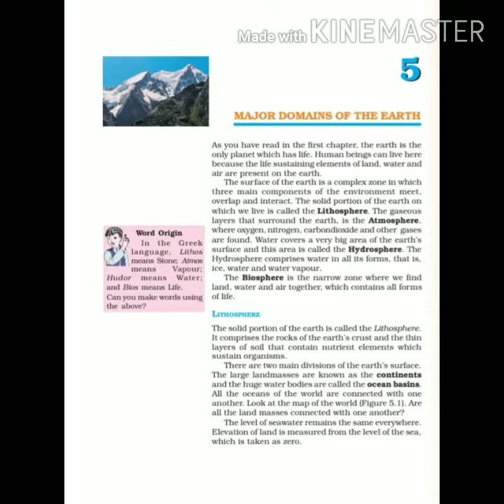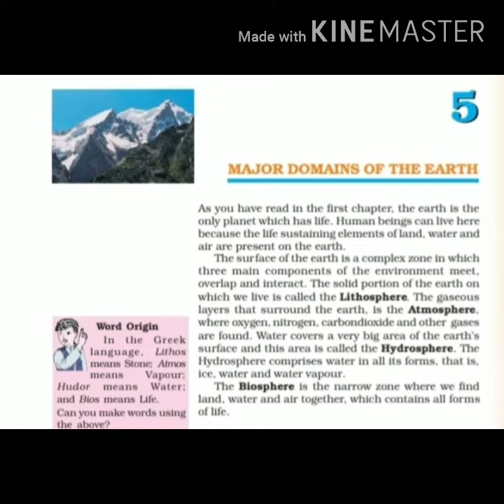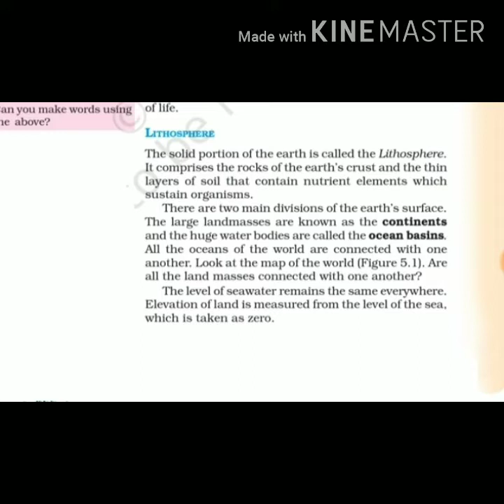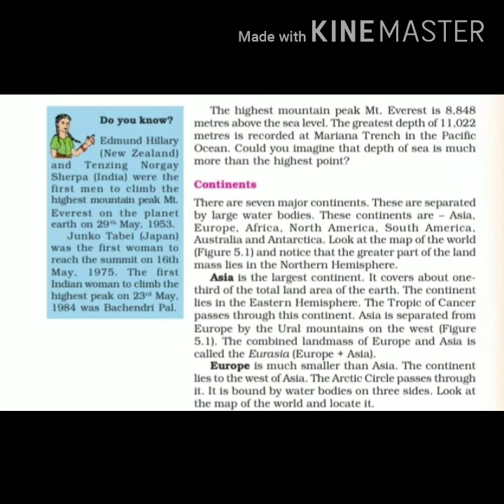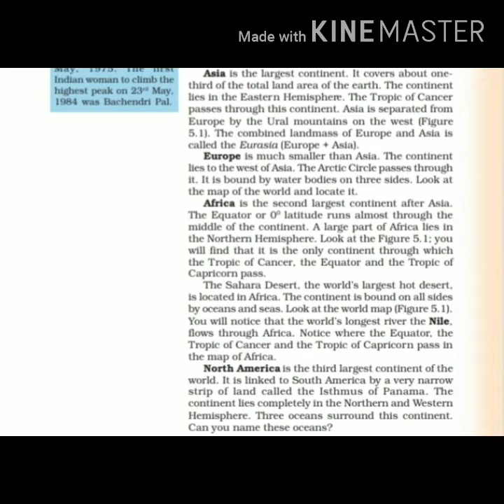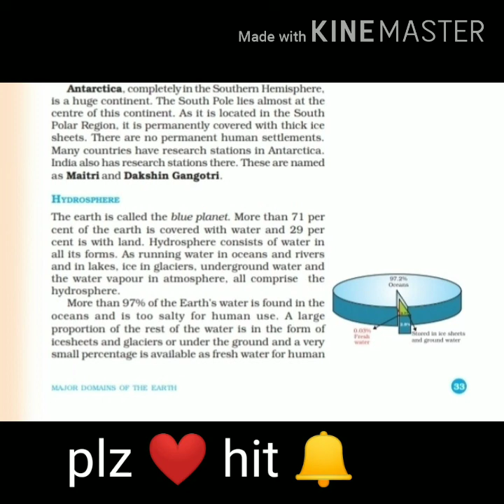Geography NCERT CBSE Class-6 Chap-5 Major Domains of Earth.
Hi guys!! Today's video is about ncert class 6 geography Chap-5 major domains of earth this is part one of this chapter.

Earth is the only planet which has life. The surface of the earth is a complex zone where the three main components of the environment meet, overlap and interact. There are four major domains of the Earth – lithosphere, atmosphere, hydrosphere and biosphere. The atmosphere is divided into four layers based on composition, temperature and other properties. The different layers of the atmosphere are troposphere, stratosphere, mesosphere, thermosphere and exosphere.  Students can benefit greatly by referring to these solutions while preparing for their exam.

NCERT Solutions for Class 6 Geography Chapter 5- Major domains of the Earth

1. Answer the following questions briefly.

(a) What are the four major domains of the earth?

(b) Name the major continents of the earth.

(c) Name the two continents that lie entirely in the Southern Hemisphere.

(d) Name the different layers of the atmosphere.

(e) Why is the earth called the ‘blue planet’?

(f) Why is the Northern Hemisphere called the Land Hemisphere?

(g) Why is the Biosphere important for living organisms?

Answer 1.

(a)The four major domains of the Earth are – Lithosphere, Atmosphere, Hydrosphere and Biosphere.

(b)There are 7 major continents of the earth. They are:

Asia

Europe

Africa

North America

South America

Australia

Antarctica

(c) Two continents that lie entirely in the southern hemisphere are – Australia and Antarctica.

(d) The different layers of the atmosphere are :

Troposphere

Stratosphere

Mesosphere

Thermosphere

Exosphere

(e) The earth is called the blue planet, because 71% of the earth is covered with water and the remaining 29% makes up the land.

(f) The northern hemisphere is called land hemisphere, because a major part of landmass lies in it.

(g) The Biosphere is important for living organisms, because life exists here due to the presence of 3 major components- land, air and water.

2. Tick the correct answers.

(a) The mountain range that separates Europe from Asia is

(i) the Andes (ii) the Himalayas (iii) the Urals

(b) The continent of North America is linked to South America by

(i) an Isthmus (ii) a Strait (iii) a Canal

(c) The major constituent of the atmosphere by per cent is

(i) Nitrogen (ii) Oxygen (iii) Carbon dioxide

(d) The domain of the earth consisting of solid rocks is

(i) the Atmosphere (ii) the Hydrosphere (iii) the Lithosphere

(e) Which is the largest continent?

(i) Africa (ii) Asia (iii) Australia

Answer 2.

(iii) the Urals

(i) an Isthmus

(i) Nitrogen

(iii) the Lithosphere

(ii) Asia

3. Fill in the blanks.

(a) The deepest point on the earth is _____________ in the Pacific Ocean.

(b) The _____________ Ocean is named after a country.

(c) The _____________ is a narrow contact zone of land, water and air that supports life.

(d) The continents of Europe and Asia together are known as _____________.

(e) The highest mountain peak on the earth is _____________.

Answer 3.

(a) The deepest point on the earth is Mariana Trench in the Pacific Ocean.

(b) The Indian Ocean is named after a country.l

(c) The Biosphere is a narrow contact zone of land, water and air that supports life.

(d) The continents of Europe and Asia together are known as Eurasia.

(e) The highest mountain peak on the earth is Mount Everest.